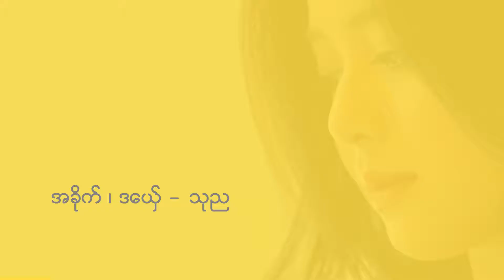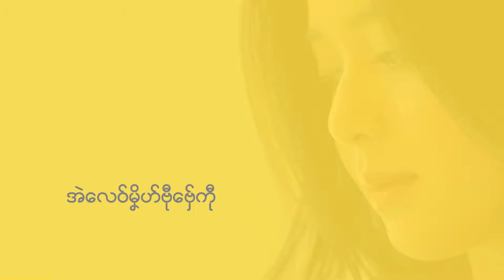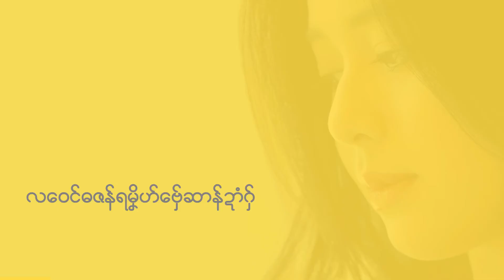သ္ကုတ်သွာတ်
ချူ အခိုက် ဒယှ်ေ - သုည (Cry Zero)